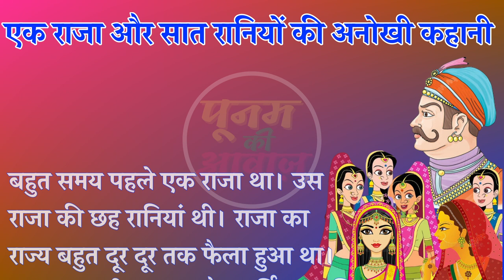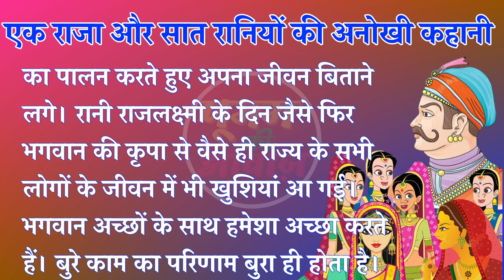एक राजा और सात रानियों की अनोखी कहानी : क्या था बांस के पेड़ और चंपा के फूल का रहस्य Poonam Ki Awaaz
एक राजा और सात रानियों की अनोखी कहानी / क्या था बांस के पेड़ और चंपा के फूल का रहस्य ||